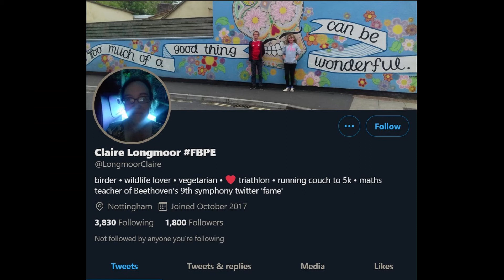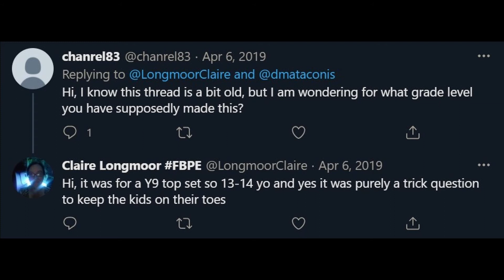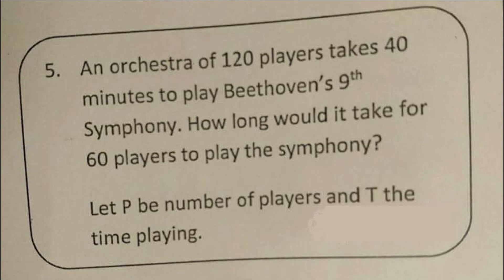Beethoven 9 Math Question Origins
Where did this weird question come from.  Easy and quick answer.

If you would like to support me, you could buy me a drink